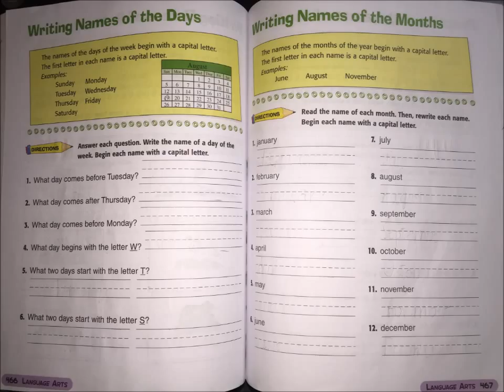Unit 3 Part 4 Video Language Arts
LEVEL 1

LANGUAGE ARTS

UNIT 3

Part 4

Writing Names of the Days
(Viết Tên Các Ngày Trong Tuần)

The names of the days of the week begin with a capital letter.  The first letter in each name is a capital letter.
(Tên của các ngày trong tuần bắt đầu bằng một chữ viết hoa.  Chữ cái đầu tiên trong mỗi tên ngày là một chữ viết hoa).

Examples:

Sunday (Chủ Nhật), Monday (Thứ Hai), Tuesday (Thứ Ba), Wednesday (Thứ Tư), Thursday (Thứ Năm), Friday (Thứ Sáu), Saturday (Thứ Bảy)

Directions: Answer each question.  Write the name of a day of the week.  Begin each name with a capital letter.
(Các hướng dẫn: Trả lời mỗi câu dưới đây.  Viết tên của một ngày trong tuần.  Bắt đầu mỗi tên bằng một chữ viết hoa).

1. What day comes before Tuesday?
2. What day comes after Thursday?
3. What day comes before Monday?
4. What day begins with the letter W?
5. What two days start with the letter T?
6. What two days start with the letter S?

Writing Names of the Months
(Viết Tên Các Tháng Trong Năm)

The names of the months of the year begin with a capital letter.  The first letter in each name is a capital letter.
(Tên của các tháng trong năm bắt đầu bằng một chữ viết hoa.  Chữ cái đầu tiên của tên tháng là một chữ viết hoa).

Examples:

June (Tháng Sáu), August (Tháng Tám), November (Tháng Mười Một)

Directions: Read the name of each month.  Then, rewrite each name.  Begin each name with a capital letter.
(Các hướng dẫn: Đọc tên của mỗi tháng.  Sau đó, viết lại tên của mỗi tháng.  Bắt đầu mỗi tên bằng một chữ viết hoa).

1. january
2. february
3. march
4. april
5. may
6. june
7. july
8. august
9. september
10. october
11. november
12. december